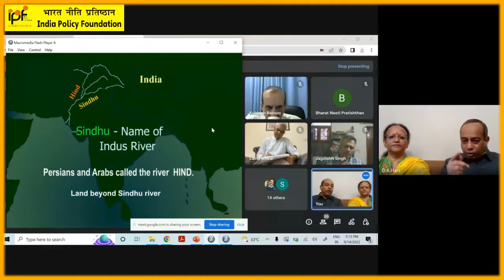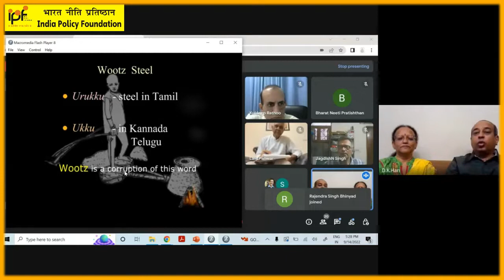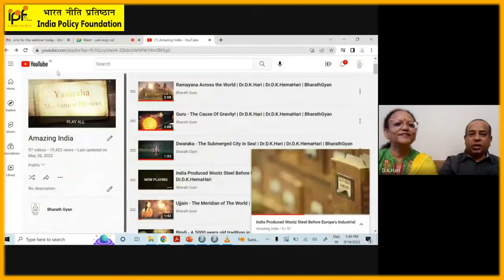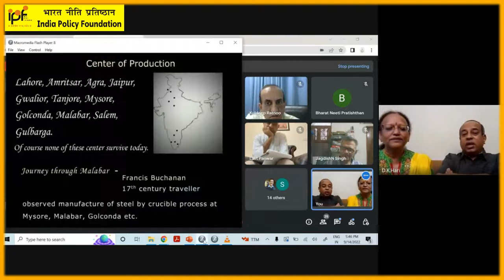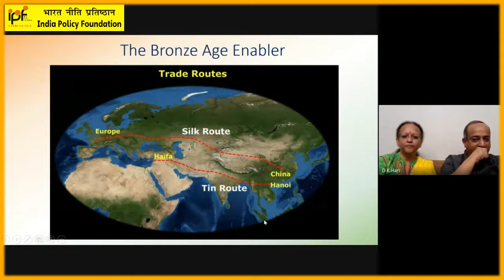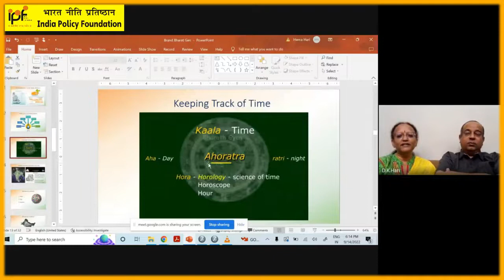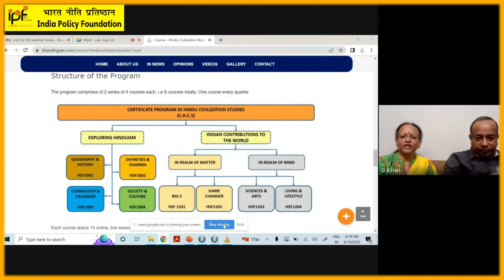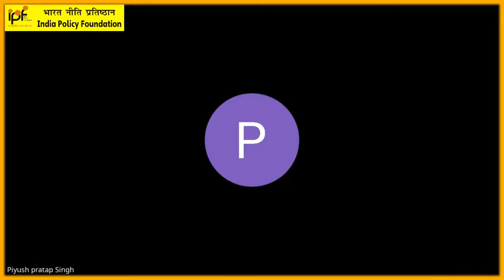Brand Bharat | Dr.D.K.Hari | Dr.D.K.HemaHari | BharathGyan | Indian Policy Foundation Webinar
Indian Policy Foundation Webinar on Brand Bharat